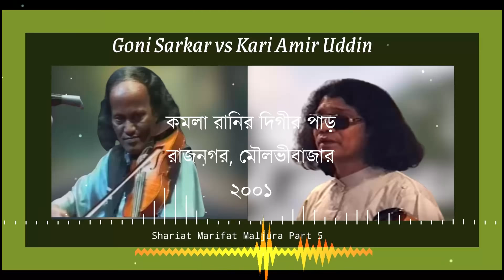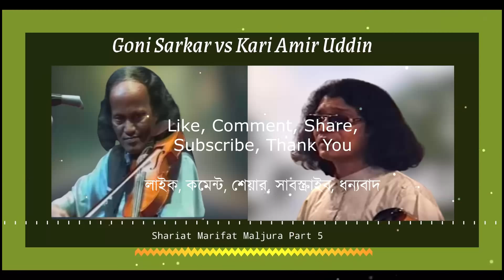Kari Amir Uddin & Baul Goni Sarkar Part 5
Baul Kari Amir Uddin and Goni Sarkar Shariat Marifat maljura part 5. The recording year is 2001 in Kamla Ranir Digir Par, Rajnagar Moulvibazar.  Please do check all the uploads of this channel

বাউল ক্বারী আমির উদ্দিন ও গনি সরকার শরিয়ত মারিফাত মালজুরা অংশ ৫